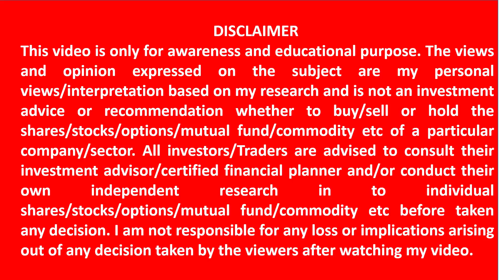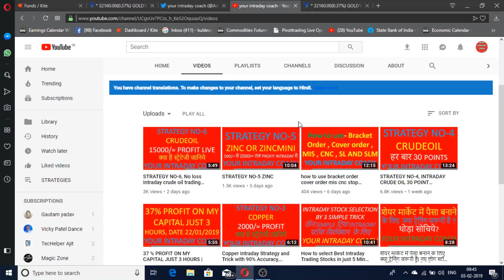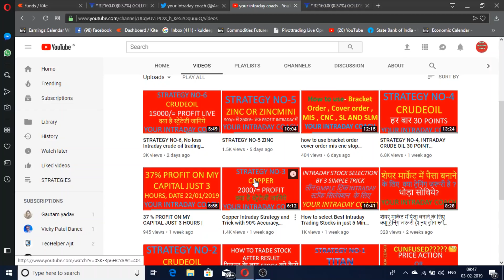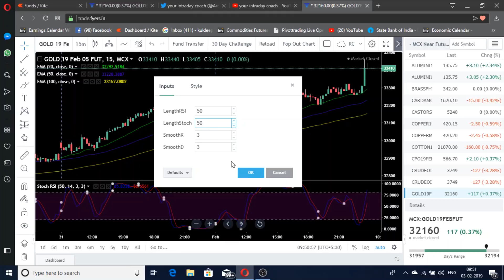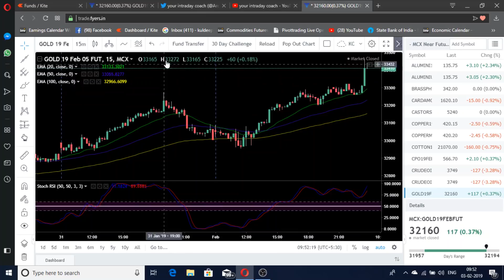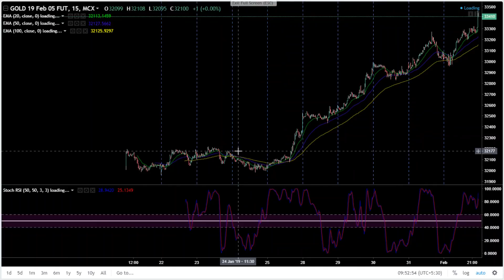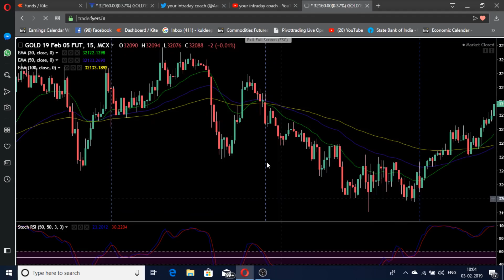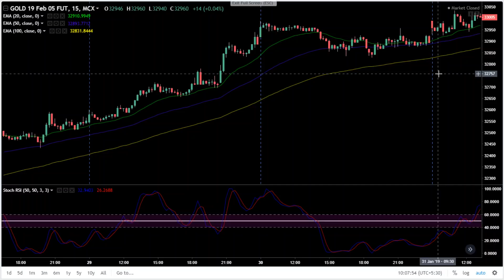STRATEGY NO-7 GOLD, Simple Strategy to Trade GOLD